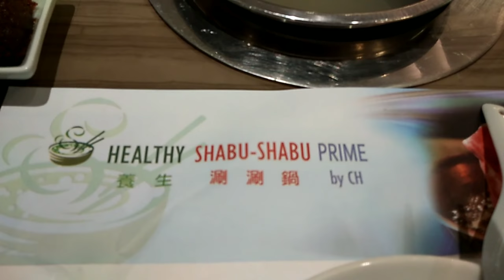Healthy Shabu Shabu for Dinner @Podium 💜💜💜 Vlog#56 Galamodenadin 💜💜💜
RHEA FROM PHILIPPINES AND I LOVE 😍😍😍 DOING VIDEOS FOR YOU GUYS!!!
I'M A BLOGGER OF MY ON DAILYLIFE
I LOVE KOREAN FOOD ALL ABOUT KOREAN
I CAN EVEN WRITE AND SPEAK A LITTLE BIT OF HANGEUL ,사랑해요 마니마니.
THANK YOU GUYS FOR WATCHING MY EVERYDAY BLOG I REALLY REALLY APPRECIATE IT!!!